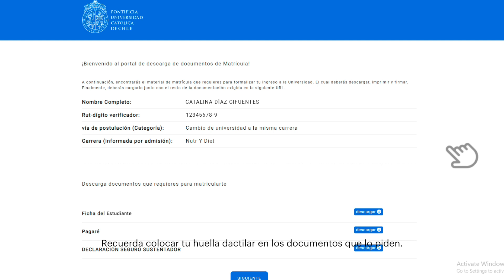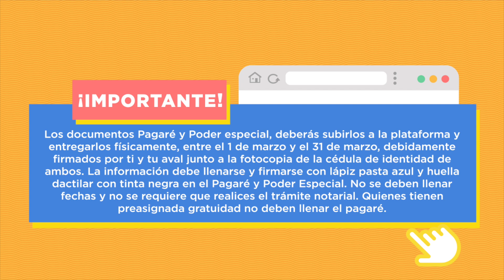¿Cómo me matriculo a la UC por Admisión Equidad y Especial?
FuturaNovata FuturoNovato Si eres un o una estudiante seleccionado/a a través de nuestras vías de Equidad: Talento e Inclusión, Admisión Intercultural, Cupo Supernumerario BEA, PACE y Cupo Mujeres en Ciencias, o bien por alguna de las vías de Admisión Especial: Deportistas de Alto Rendimiento, Hijos de académicos y funcionarios, Cupo Explora Unesco y Habilitación a Pedagogías, deberás mirar este video tutorial y seguir los pasos que se indican para realizar tu Matrícula. ¡Bienvenidos/as!